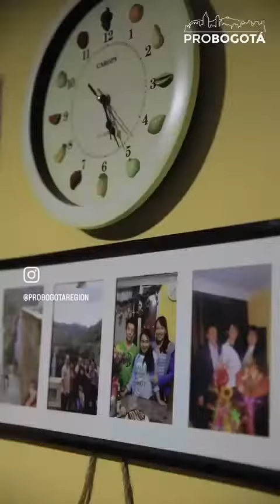Un día en Transmilenio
La empatía es clave para mejorar la experiencia en el transportepúblico en Bogotá, afirma Daniela, una fonoaudióloga que cada día recorre más de 20 kilómetros en Transmilenio para atender niños con discapacidad. Conoce su historia y cuéntanos qué haces para que tu movilidad sea más agradable. 👀